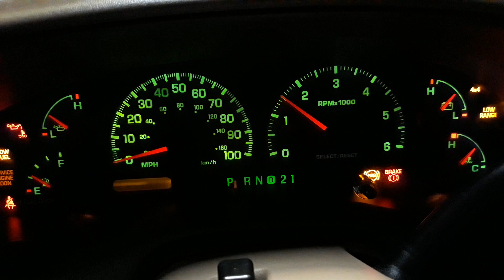1999 F150 startup (10-21-23)